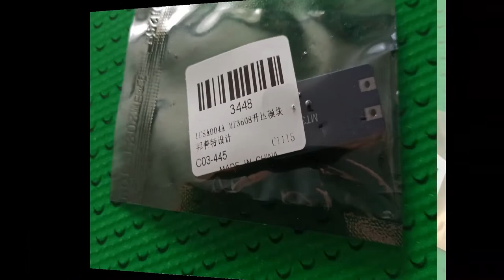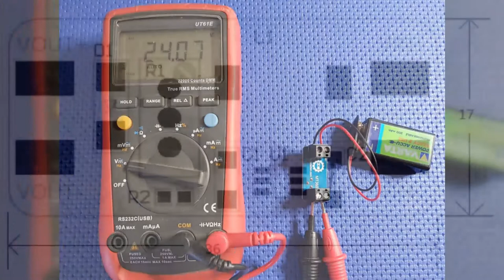ICStation MT3608 DC to DC Step Up Converter Module Photo Gallery